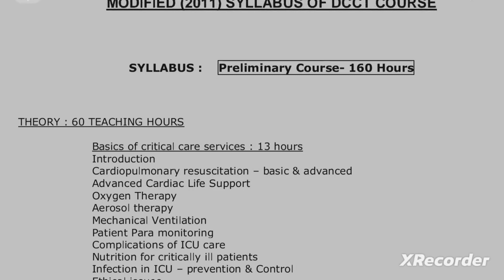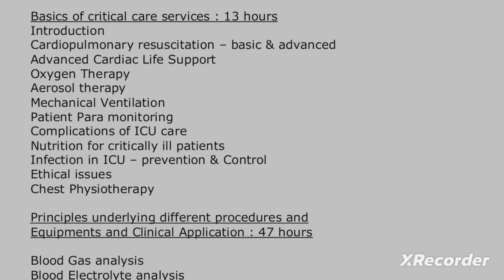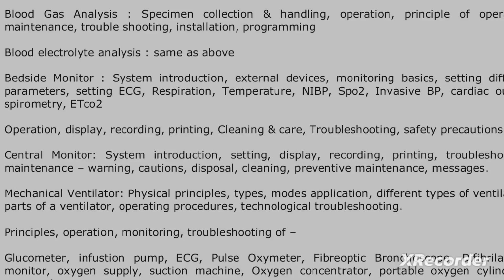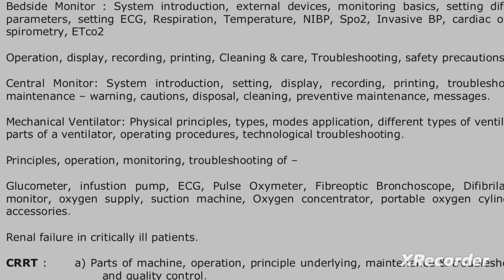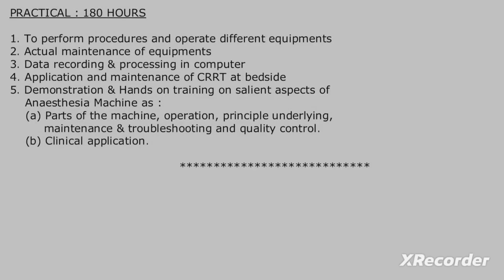Diploma in critical care technology course syllabus 2022-2023। SMFWB Critical Care Technologist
In this video I discuss about diploma in critical care technology course 1St year and 2nd year syllabus all details.
critical care technology,critical care technology course,diploma in anesthesia and critical care technician,diploma in critical care technology course syllabus,diploma in critical care nursing,diploma in critical care.
Thanking you. Paramedical Education WB